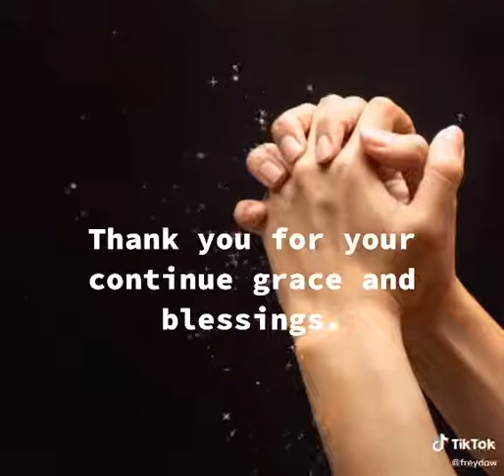August 13, 2020